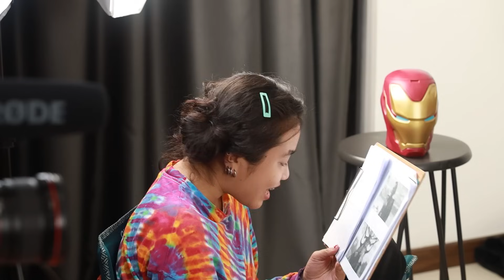OHANA บ้าทาย EP.56 : เปิดแผ่นป้ายฮีโร่ Marvel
วันนี้พวกเรา OHANA มาเล่นเกมเปิดแผ่นป้าย ทายตัวละครฮีโร่ Marvel กติกาคือเล่น พร้อมกัน 7 คน ทีมงานจะมีป้าย 9 ป้ายที่รวมกันแล้วจะเท่ากับ 100 คะแนน ป้ายแต่ละป้ายถูกหักคะแนนออกเมื่อเปิดป้าย หากเปิดแล้วต้องตอบให้ได้เผื่อจะได้ไม่เสียคะแนนเยอะ  เหล่าโอฮาน่าจะสามารถทายฮีโร่ Marvel ได้เยอะแค่ไหนจะสนุกสนานแค่มากเพียงใดเชิญรับชมได้เลย
[พูดคุยสอบถาม]
เพจ ohana